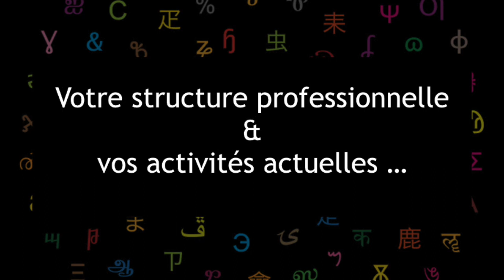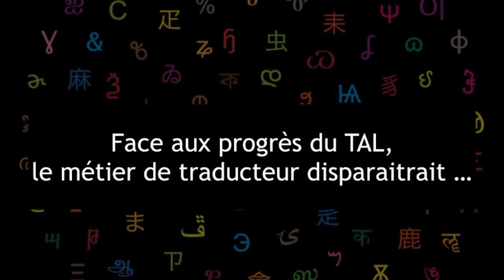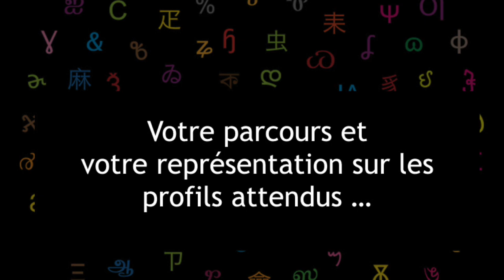Traductrice en institution européenne